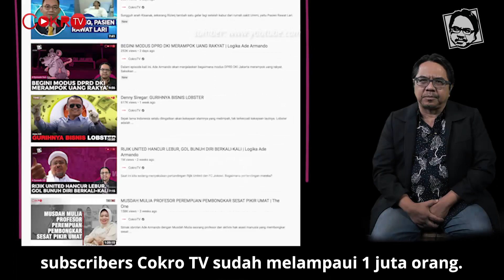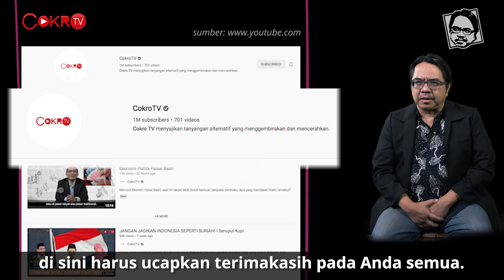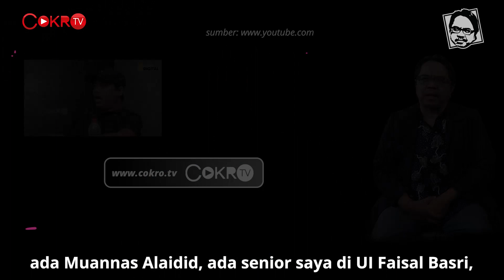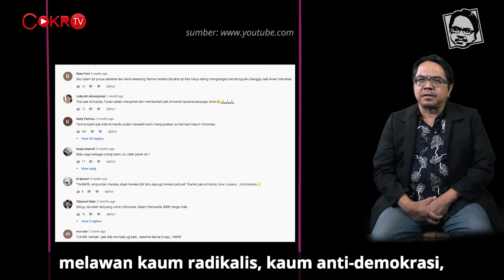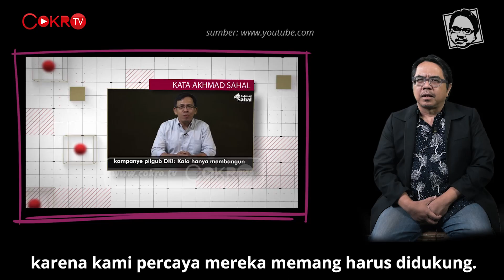SUBSCRIBER COKRO TV MENCAPAI 1 JUTA! TERIMAKASIH SEMUA! | Logika Ade Armando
Di video kali ini, Ade Armando menyampaikan terimakasih kepada subscriber Cokro TV yang meluangkan waktu menonton, mengomentari, memberi tanda like, menshare, membicarakan, dan mensubscribe. Kehadiran subscriber Cokro TV membuktikan bahwa mereka yang berakal sehat di Indonesia masih berlimpah. Saksikan selengkapnya di Cokro TV.